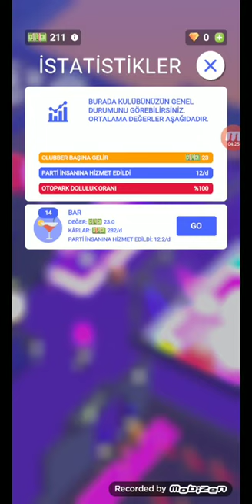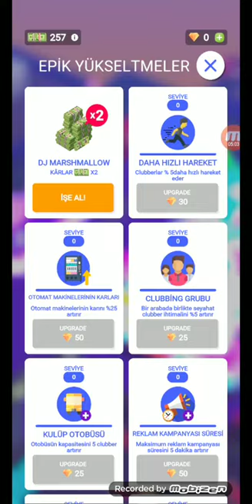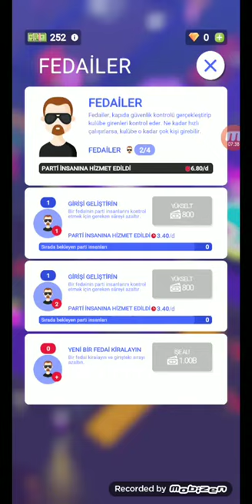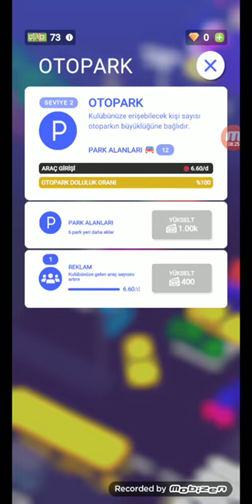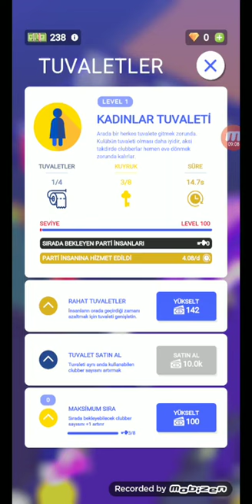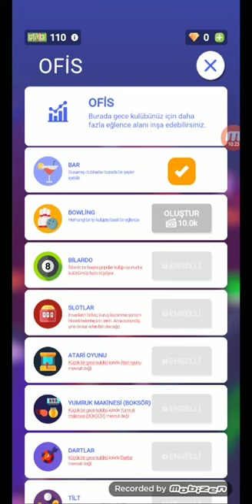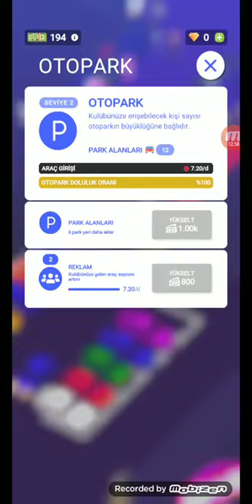NIGHT CLUB EMPIRE